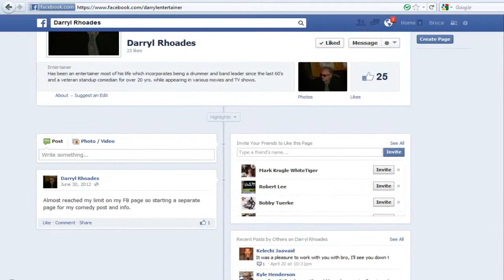AmericanHeartsRadio LLC Presents Darryl Rhoades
Tune into Every Tuesday Night 8pm EST its Darryl Rhoades " Rhoades All Over The Map" Radio Show Become a Sponsor Call ask for Mike,Darryl has been Performing Music and Comedy over 30 years, He has appeared in Motion Pictures like Crazy Heart with Jeff Bridges and Robert Duval, He is a Master of the Art of Entertainment. Tune into